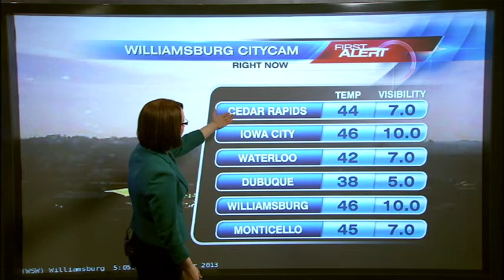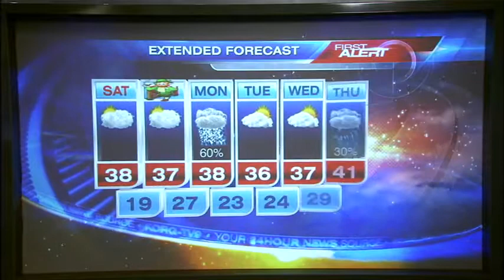First Alert Forecast: 3/15 5PM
Meteorologist Charlene Malin has a look at your weekend First Alert Forecast